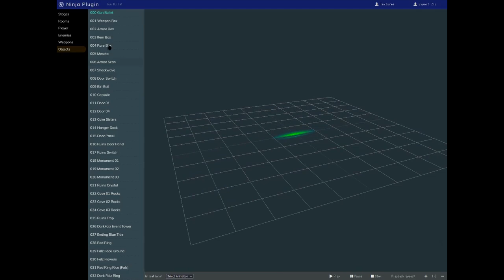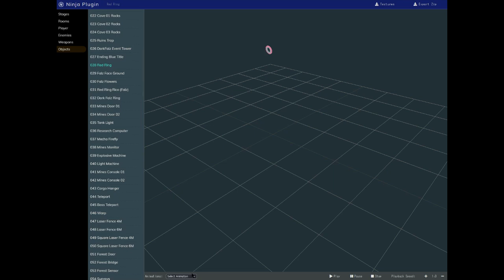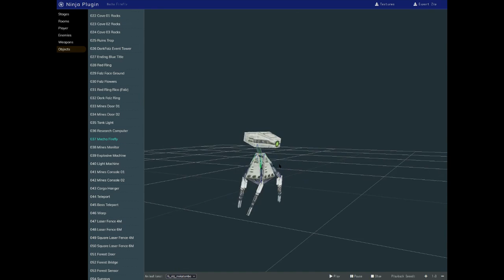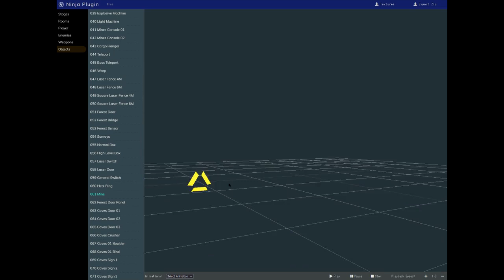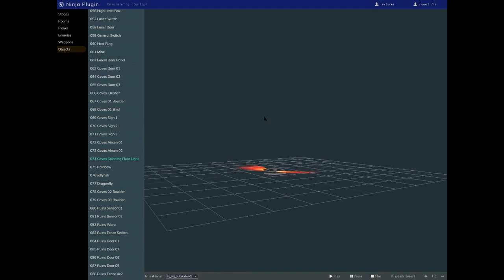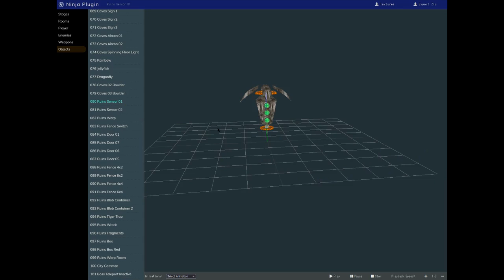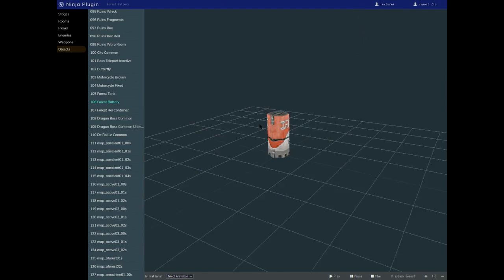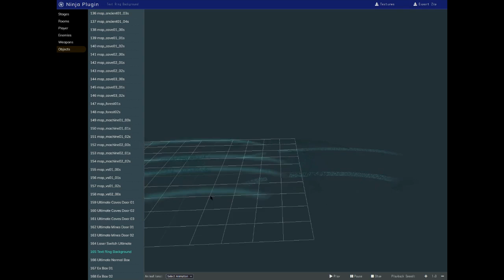Phantasy Star Online Model Viewer Objects